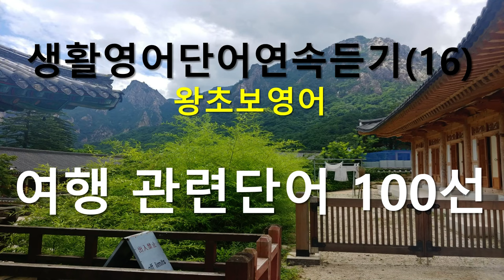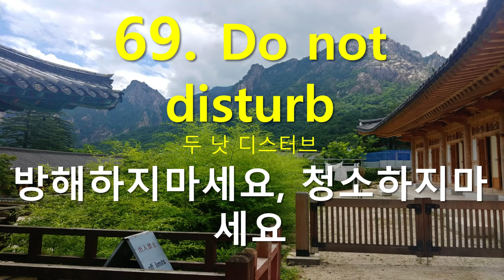생활영어단어연속듣기(16) 왕초보영어 여행관련단어100선 Study Korean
여행 관련 단어100선  연속듣기